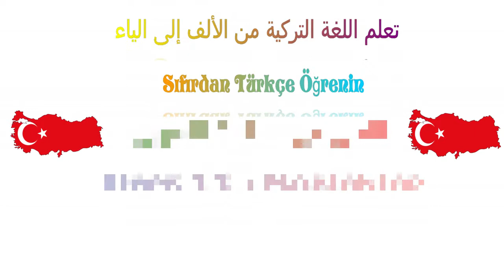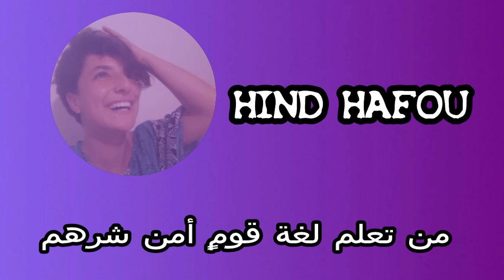سلسلة تعلم اللغة التركية من الألف إلى الياء I الحلقة 11 : المهن Meslekler